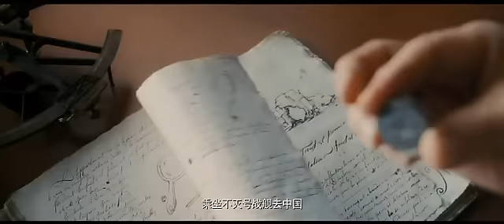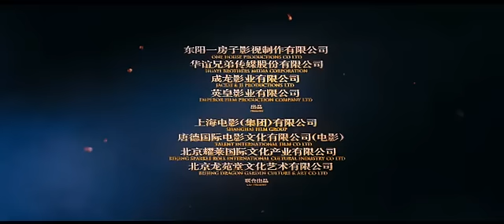十二生肖 Chinese Zodiac (2012)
Chinese release trailer

Director: Jackie Chan
Cast: Jackie Chan, Kwone Sang Woo, Laura Weissbecker, Yao Xing Tong, Liao Fan, Zhang Lan Xin, and Steve Yoo Seung Jun